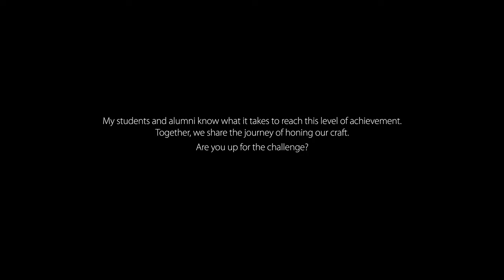January Showcase 2018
These photos are exemplary, well-crafted and the authors have shown us great improvement and enthusiasm in our community.

It’s not about an award; it’s about the rewards gained from committing to the effort of practicing, improving, contributing and inspiring.

We hope that you will enjoy watching the current “Monthly Showcase” of their achievement

Together, we share the journey of honing our craft